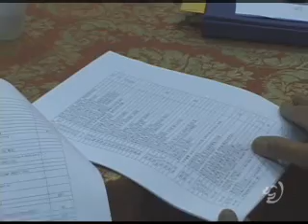AHN:한인회정관개정안